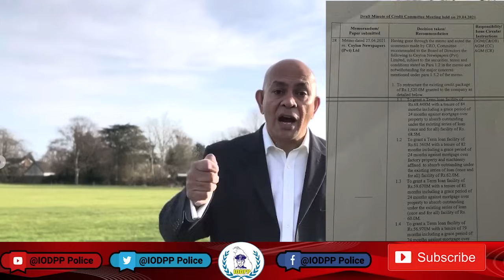අපරාධකරුවන් එකම තැනකට.....